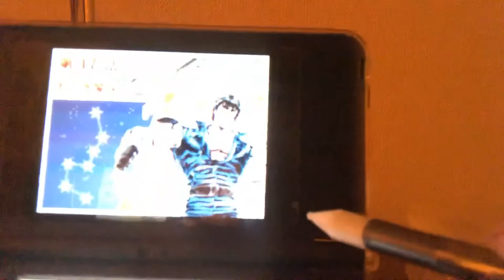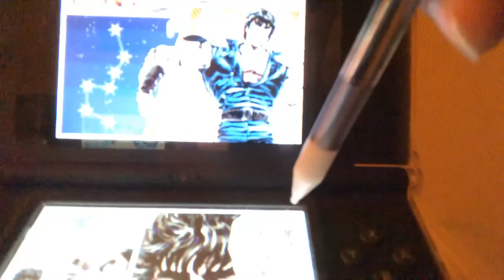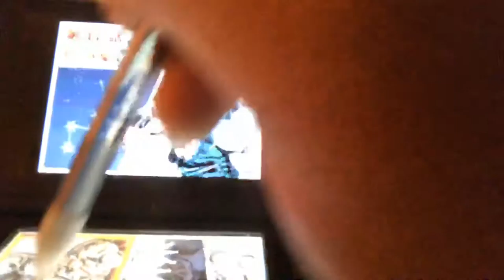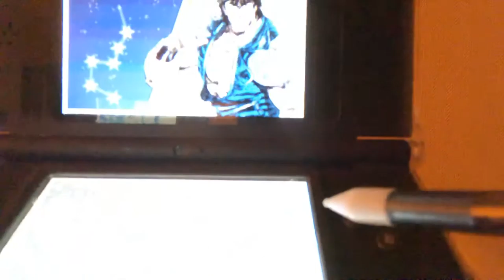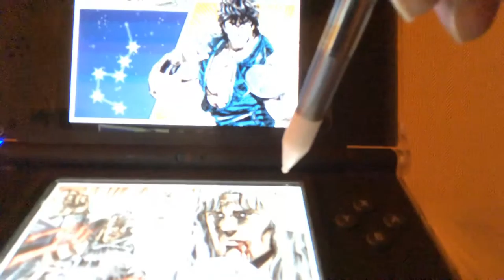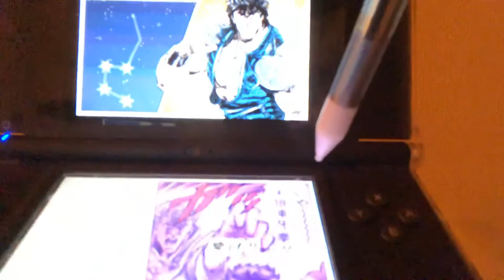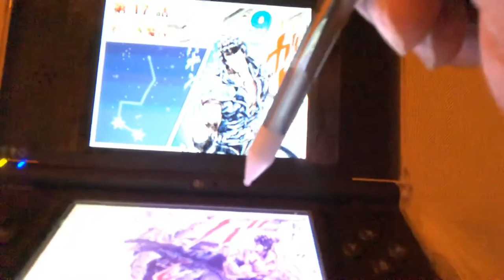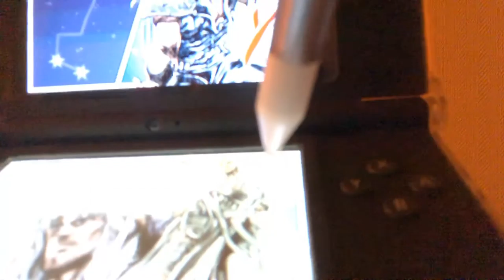北斗の拳ストーリモード